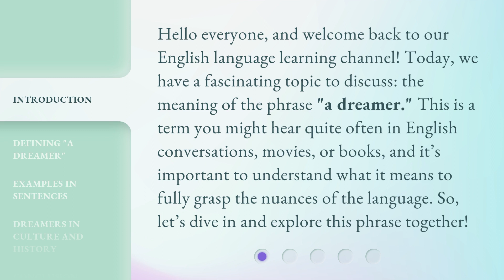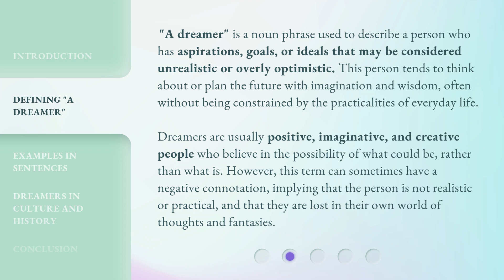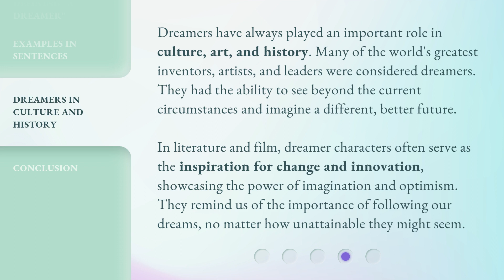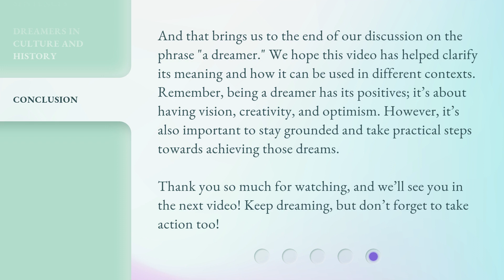Understanding the Phrase "A Dreamer"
Unleashing the Power of Dreams: Understanding the Phrase 'A Dreamer' • Discover the true meaning behind the phrase 'a dreamer' and explore the fascinating world of those who dare to dream big. Join us as we delve into the aspirations, creativity, and sometimes misunderstood nature of dreamers in this enlightening English language learning video.

00:00 • Introduction - Understanding the Phrase "A Dreamer"
00:36 • Defining "A Dreamer"
01:21 • Examples in Sentences
02:14 • Dreamers in Culture and History